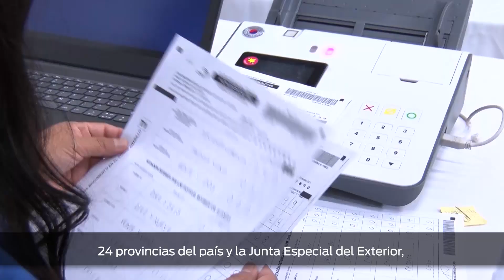CNE realizó Segundo Simulacro Nacional Electoral